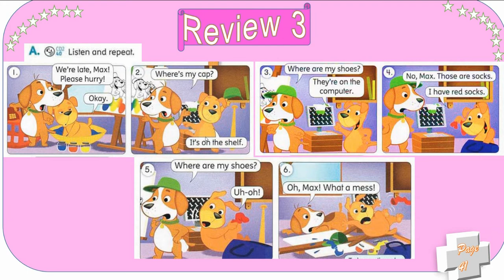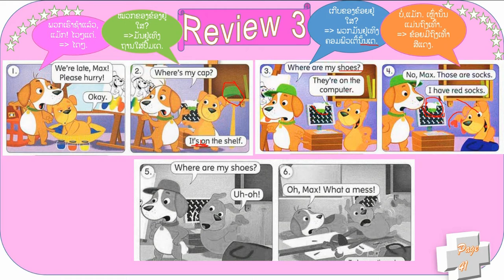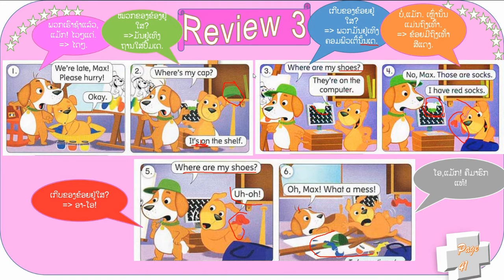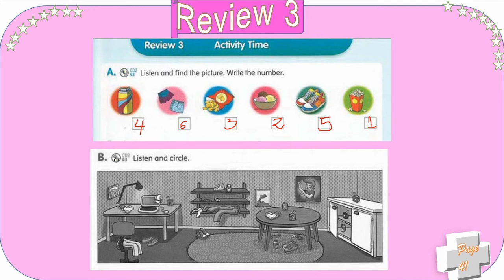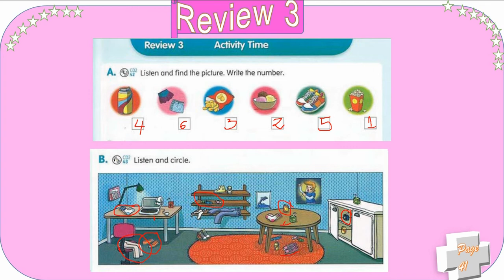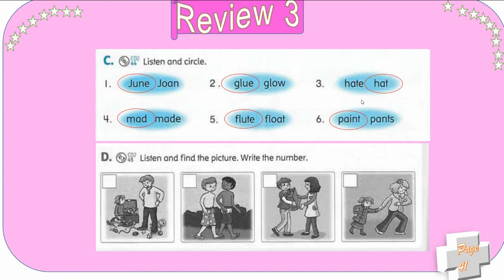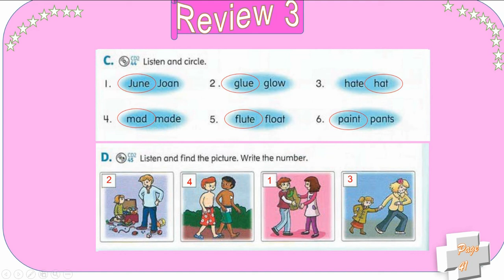Lesson 38 : Review 3 ( page 41-42 )